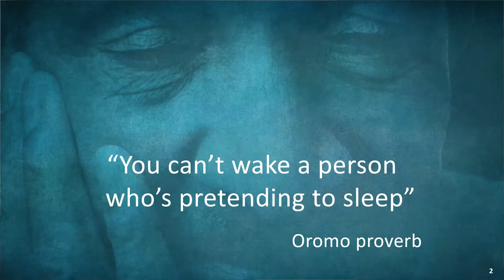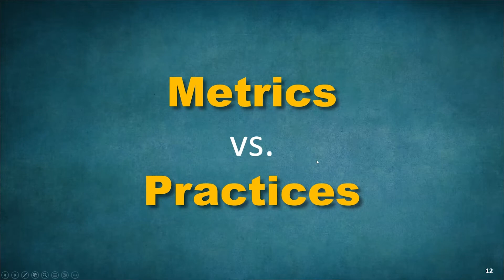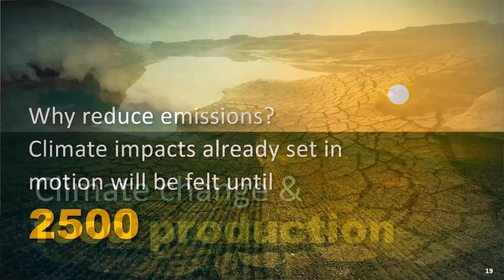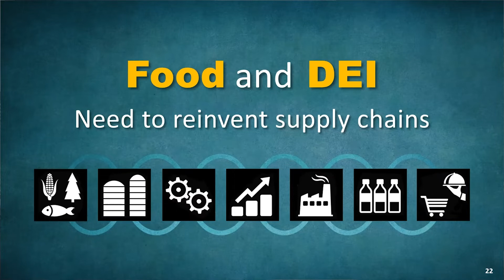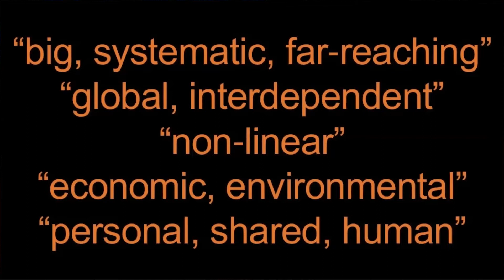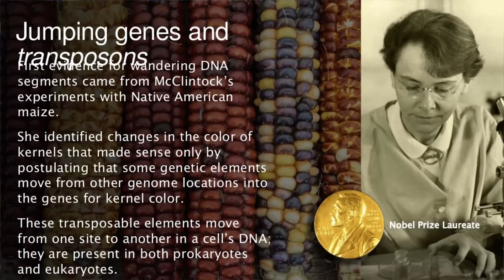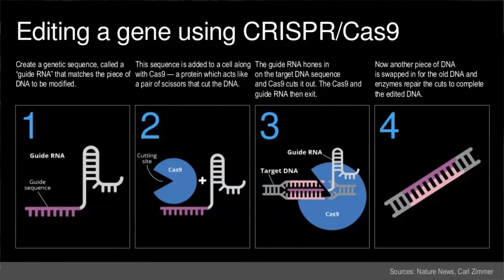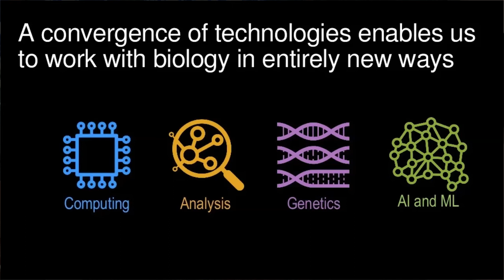The Future of Food and Agriculture